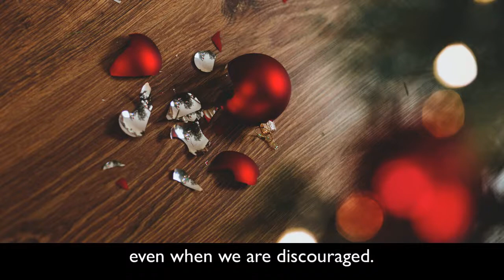2020 I Believe Even When Trailer